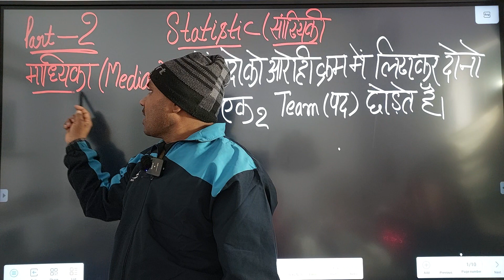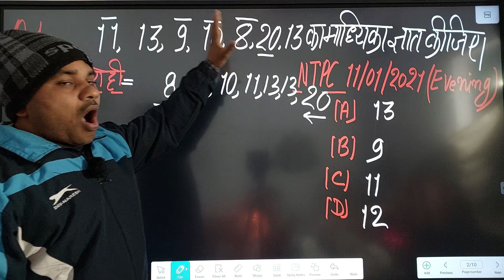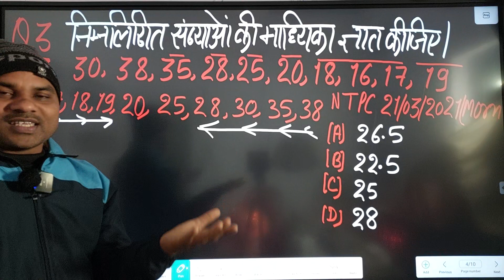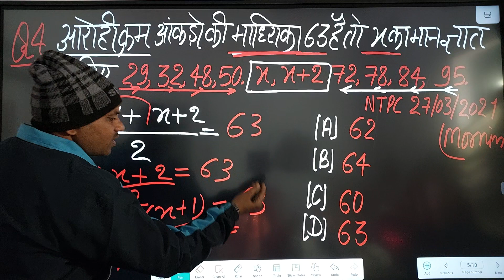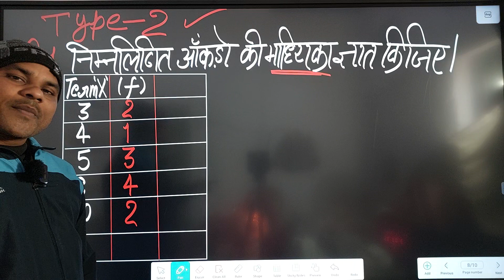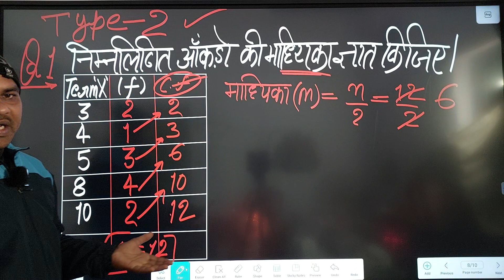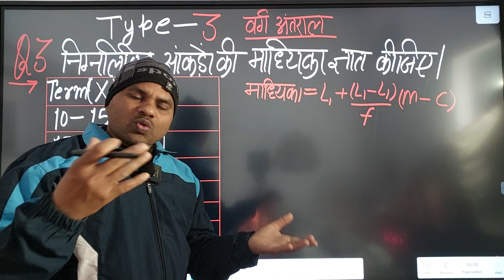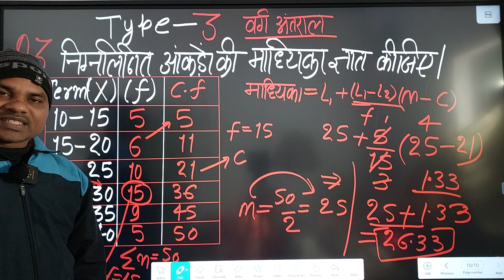Statistics (सांख्यिकी)-Part -2||माध्य, माध्यिका, बहुलक || GROUP -D,(2023) NTPC Exam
Allahabad Allahabad engineering College
polytechnic exam
IERT exam
RTI exam
class 9th math
ssc sscmts ssc_cgl ssccgl sscchsl ssccgl sscgd sscexam ssccpo sscgd2023 ssc_chsl railway railways railwaystation railwayexamanalysis2020 groupd UPboardexam Biharboardexam indices cube root#ghanmool#trickycuberoot#mathematics#ntpc#ntertainment#ntpc_exam#ntpccbt2#Mode#madhya#madhayika#parisar#samantarMadhya
बहुलक
समांतर माध्य
परिसर
माध्य

UPSC exam
UPSC CDS 2018
UPSC CDS exam 2018
percentage
pratishat
viral percentage
exponent
ghataank
shirts and indice
Surds and indices
ghataank aur karni
ghataank and karni
square root
Haryana board exam
UP board exam math
Bihar board exam math
Haryana board exam math